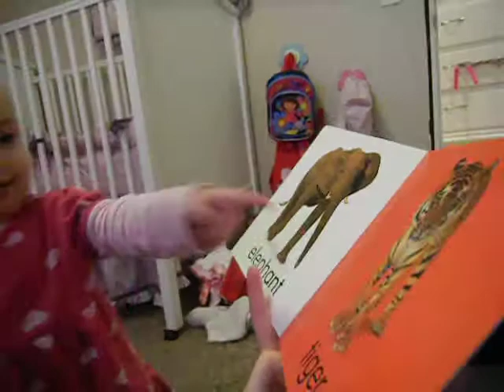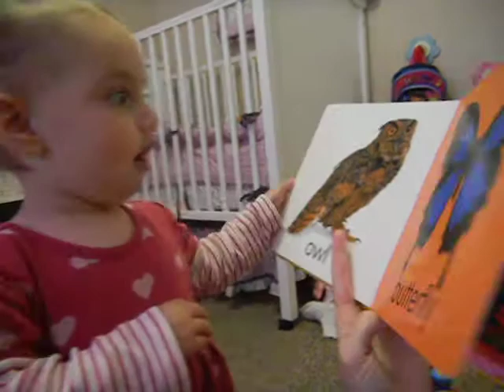Keira animal sounds 15 months